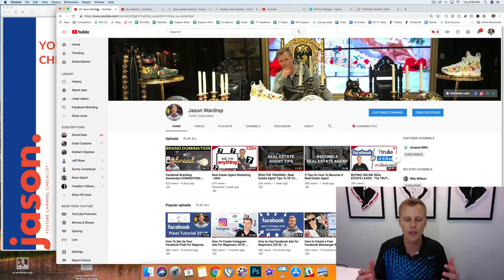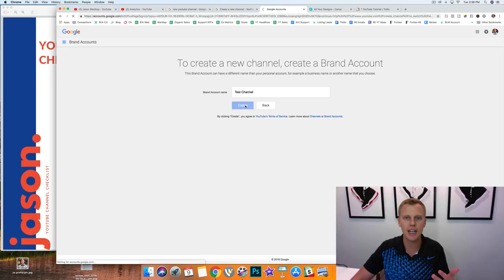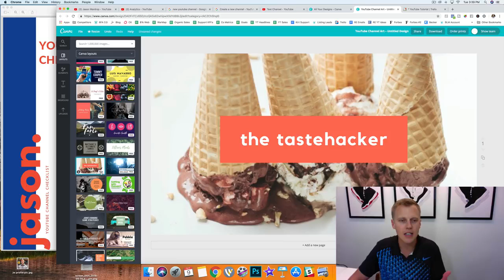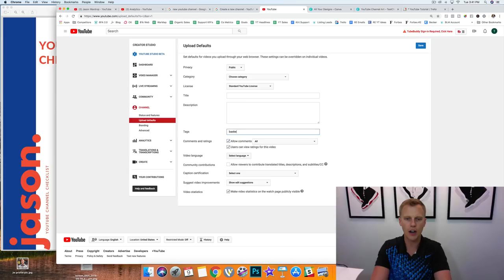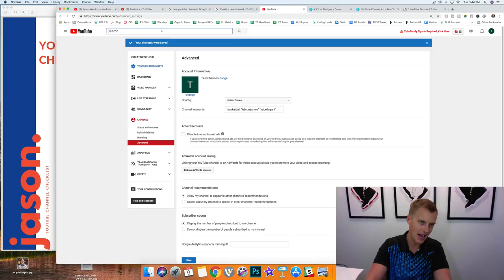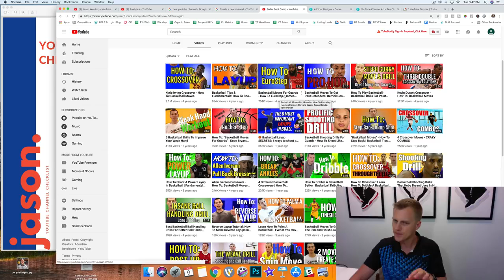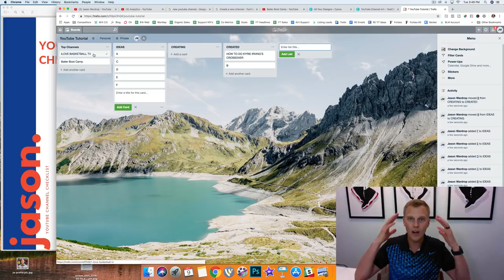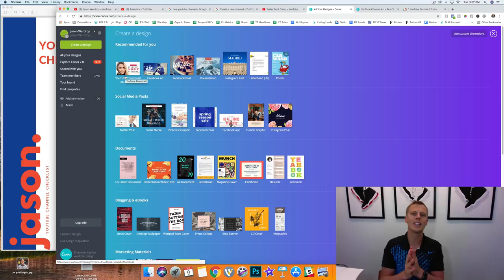How To Make A YouTube Channel For Beginners And Make Money 2019